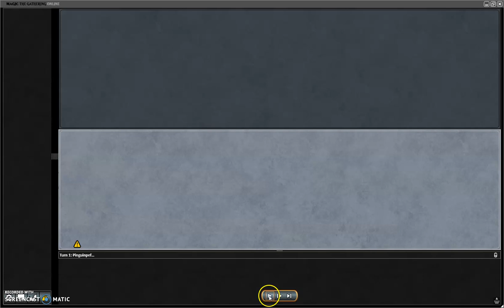Jeskai Free Restore Vs 4 Colours Snow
MTGO Modern